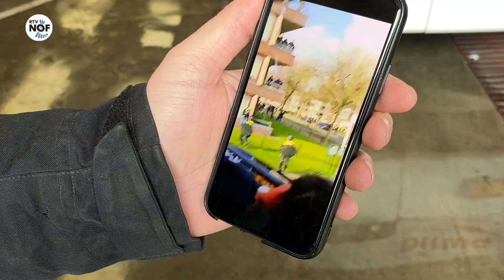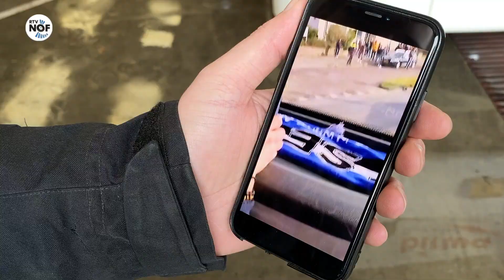Directeur busbedrijf: "Lytse groep supporters ferpest it foar oaren"